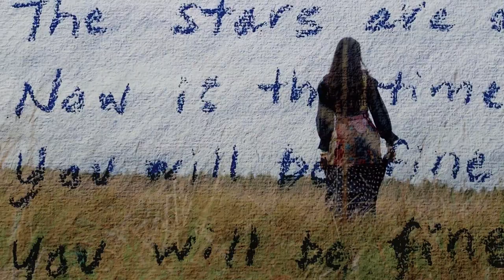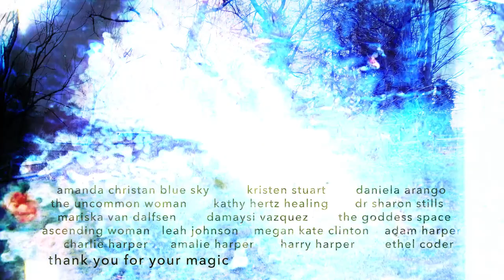Jennifer Harper - "Change is Coming" - (official music video)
CHANGE IS COMING out 2/3/23

This video was a collaborative effort with submissions from medicine women, healers and personal friends of mine from around the world who played a part in my spiritual journey during the pandemic.   My mother and daughter also make appearances representing generations of women.

My intention was to capture the uplifting feeling of women in sisterhood and spread hope while creating a beautiful legacy that marked this time of personal change in my life.

Video Credits
Artist/Creative Director:  Jennifer Harper
Director/Editor:  Heather Seybolt
DP/Images:  Massimo Zeri, AIC.  Friends, family & artists of Pexels
MUA:  Amanda Christan

Song Credits
Music and lyrics: Jennifer Harper
Produced by: Tom Rossi
Percussion, Kora, Synths, Bass: Tom Rossi
Vocal Production: Wendy Parr
Vocals: Jennifer Harper
Backing vocals: Jennifer Harper, Renee Stahl, Susan Didrichsen, Lily Wilson, Maya Dorn

When I wrote "Change is Coming", I was in two women’s circles, and it was the height of the pandemic. One was a songwriting circle where every week we would share a new song based on a prompt. The other was a mastermind for personal growth, sisterhood and expansion.

The song came from a prompt we created to use an instrument we never had written on before. In the mastermind that same week, I was inspired by a woman who shared a video of herself drumming. I picked up a small djembe my children used when they were young and feeling into the energy of the sisterhood - "Change is Coming" was born.

Prior to the mastermind, I had never heard of the terms "sisterhood and motherhood wounds".  Sharing deeply in intimate circles with successful, spiritual, women around the world throughout the pandemic – I noticed that feelings of being too much, fear of our personal power and comparison were recurring themes.  I could easily see how these wounds had played out in my life, but I began to contemplate how they are affecting us on a collective level.  The transformation I experienced in sisterhood with these women changed my life in profound ways.  I wish that for all women.  My song "Change is Coming" is a healing transmission, sharing my vision and hope.  It also represents and anchors in this time of change for me.

For as long as I can remember, I have believed in the power women hold as peacemakers. I could see that we were missing opportunities to harness our power when choosing to relate in petty ways and preoccupied with outward appearances as perpetuated by patriarchal society. With visions of the Age of Aquarius - I dreamed of the day when these societal constructs would come down like the Berlin Wall. Although I didn't have a name for it - I now know this was my innate understanding of the divine feminine and my desire for women to rise together.

In the chorus, I sing about embracing this new paradigm. Where individually and collectively we live free of these sisterhood wounds, tune into our higher selves and the higher frequencies available on the planet. I believe we as a collective are shifting to usher in this age of peace. The stars are aligned -now is the time.

LYRICS:
Release the wounds of sisterhood

She is drumming
She is drumming
Release the wounds of childhood

Embrace the new paradigm
Trust your guides
Follow the signs

You are becoming
We are becoming
Release the wounds
Of motherhood

Trust your guides
Follow the signs
(Repeat)